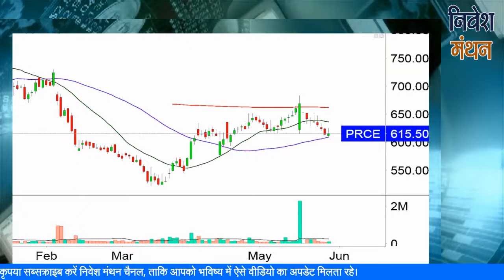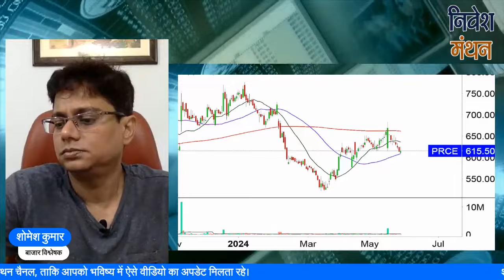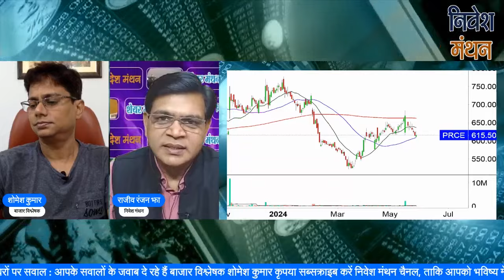prince pipe share latest news | prince pipes share price today | prince pipes share analysis